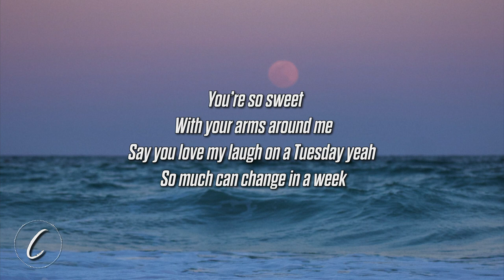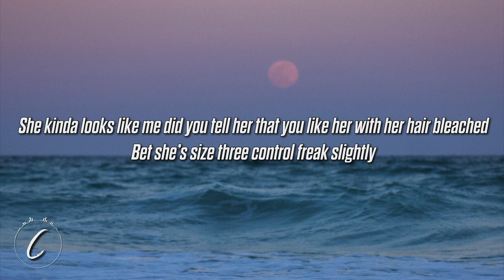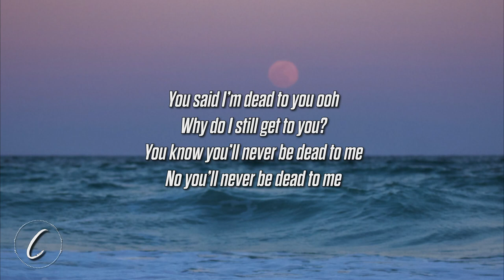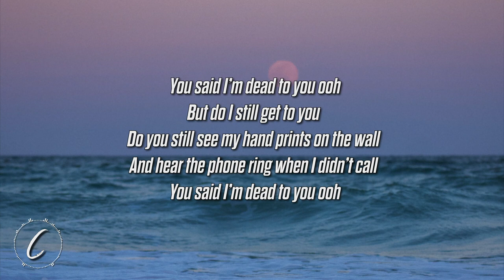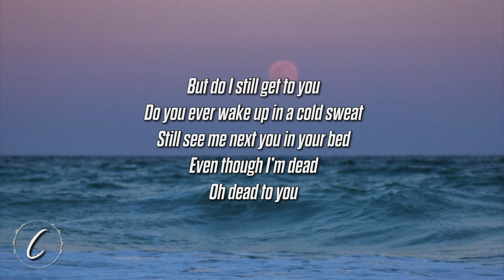Jillian Steele - Dead to You (Lyrics)